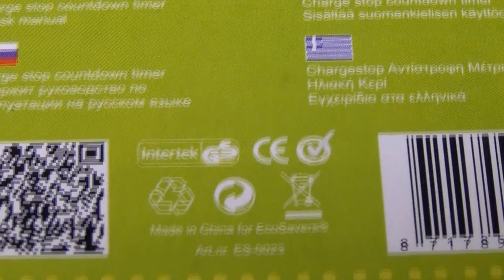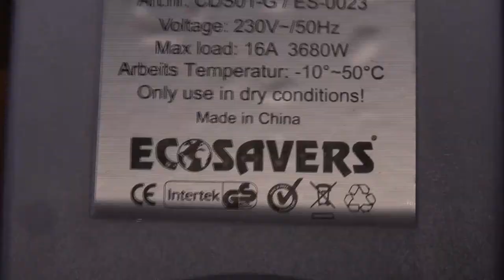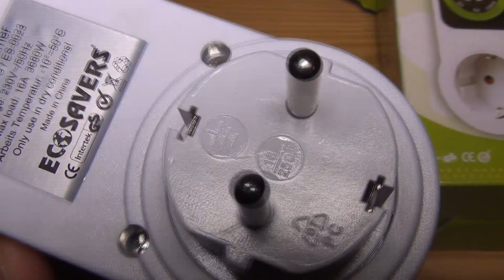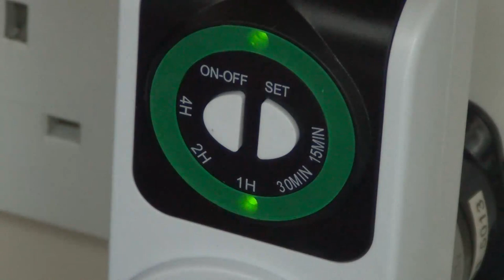Ecosaver ES-0023 Charge Stop Countdown Timer unpack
Here on this video we see the box, unpack the unit, see some close up, specifications, plug it in and see it in action.

Ecosaver Chargestop Countdown Timer unpack

countdowntimer
The EcoSavers® Countdown Timer helps you to save energy in a simple and easy way.

You can select the requested timeframes 15 minutes – 30 minutes – 1 hour – 2 hour -4 hours both for switching electricity off and on.

Want to charge the battery of your laptop knowing it will be fully charged after 1,5 hour ?
Just select 2 hours countdown time (switching off) and after 2 hours the electricity will be automatically cut off.